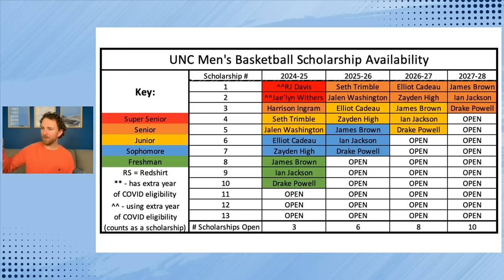How will North Carolina replace Armando Bacot? | James Okonkwo in portal | More RJ Davis hardware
North Carolina will have to turn over a new leaf next year when a name other than Armando Bacot will announced as the starting center. Does Hubert Davis believe that player is already on the roster in the form of Jalen Washington? Or will the coaching staff scour the transfer portal for some to challenge Washington for the starting job? There are possibilities in the Bacot mold, such as FAU transfer Vlad Goldin or Utah St. transfer Great Osobor. There are also possibilities in more of the shooting mold like Stanford’s Maxime Raynaud or Yale’s Danny Wolf. Perhaps the best option is someone in between – in the mold of Auburn’s Johni Broome (who is not in the portal).

Further complicating the Bacot replacement search is the fact that James Okonkwo entered the transfer portal.

RJ Davis received some more hardware and two more Tar Heels have been named to the Hall of Fame.

FanDuelNew customers, join today and you’ll get ONE HUNDRED FIFTY DOLLARS in BONUS BETS if your first bet of FIVE DOLLARS or more wins. Visit FanDuel.com/LOCKEDON to get started.